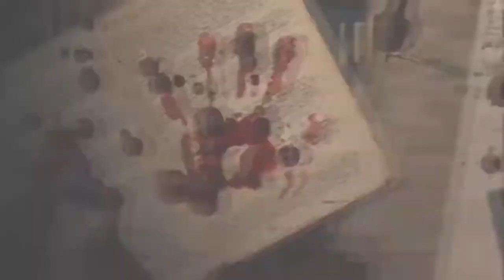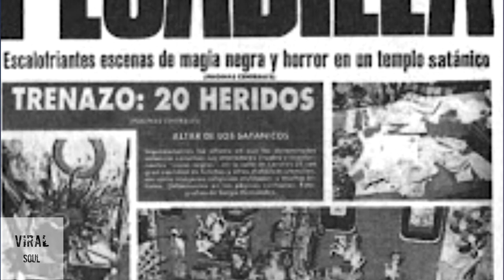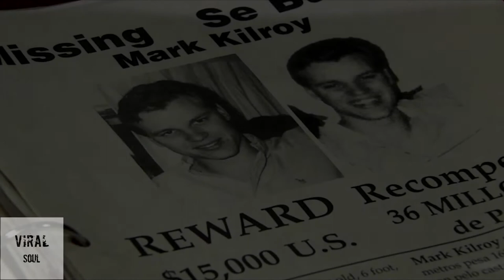¿Qué LE HIZO el NARCO SATANICO😈 de Matamoros a Mark Kilroy? ESTA ES SU HISTORIA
Mark Kilroy, un guapo, atlético pre-médico de último año en la Universidad de Texas, era el chico universitario totalmente estadounidense del sueño de todos los padres. Era marzo de 1989, con la graduación acercándose, y él y tres de sus mejores amigos condujeron a México para las vacaciones de primavera como un último hurrah.